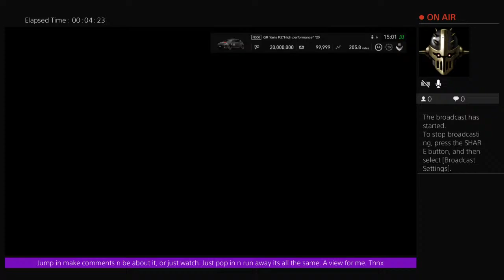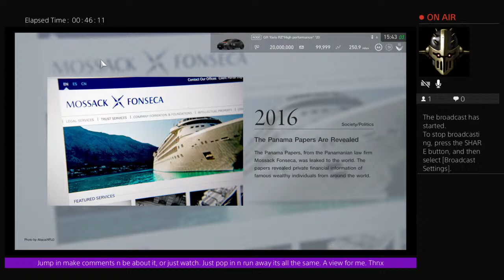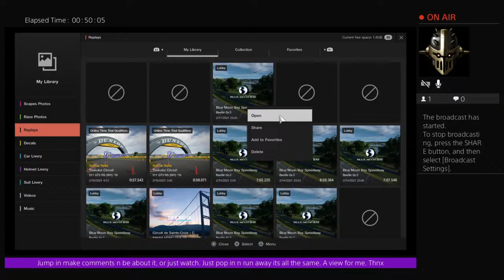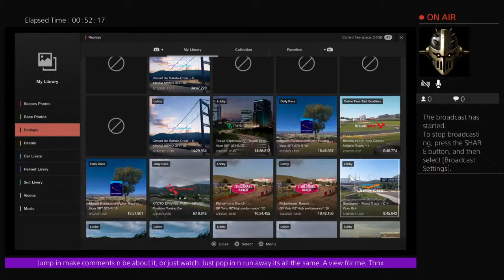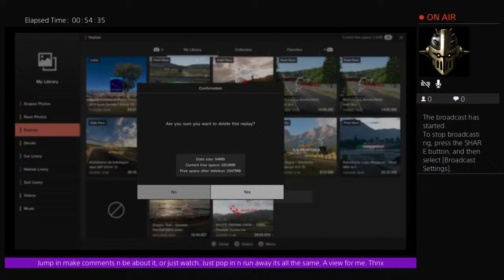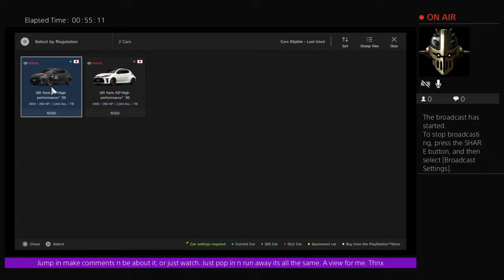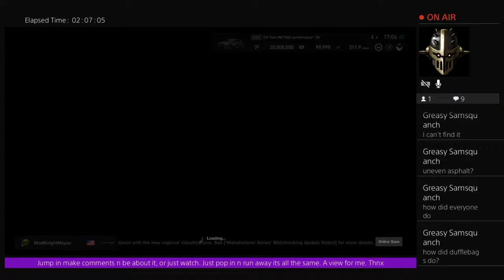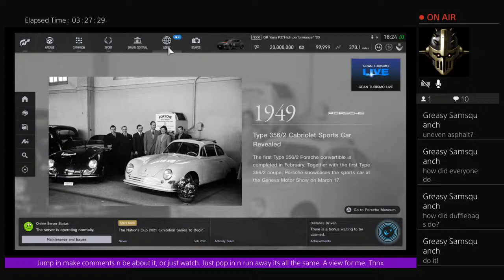2021 Exhibition stage 3 nations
1st race of the season nations round 1